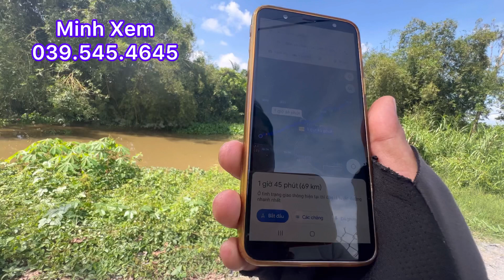Đất Đường Đá Xanh Wiew Kênh Giá 530 Triệu/1.000 M2 Tại TX.Cai Lậy Tiền Giang